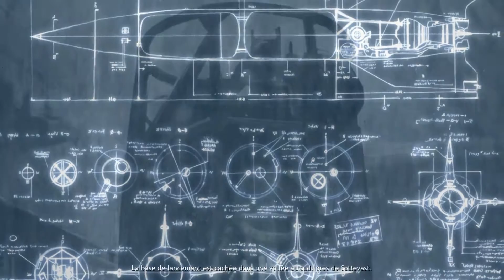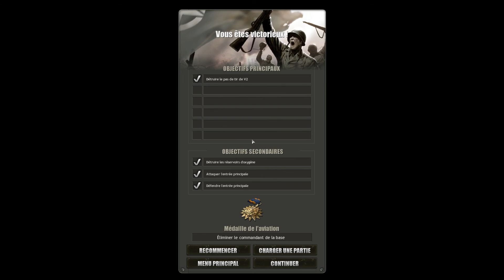Company of Heroes - #8 - Attaque nocturne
Achète tes jeux moins cher!